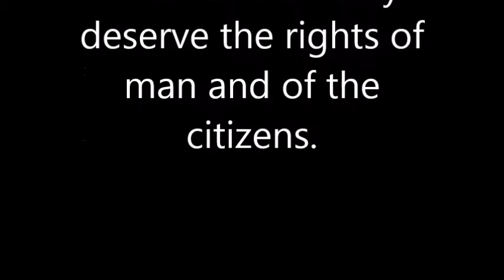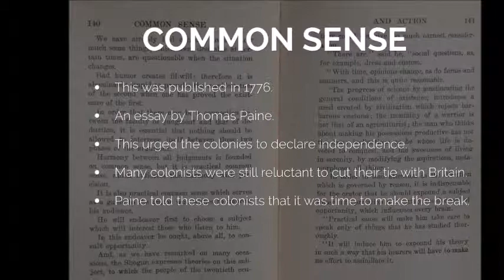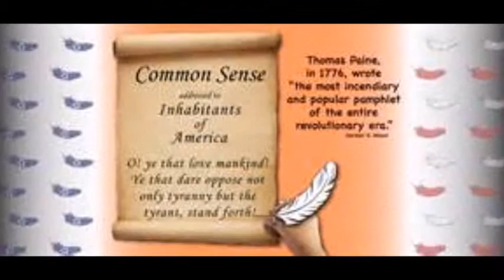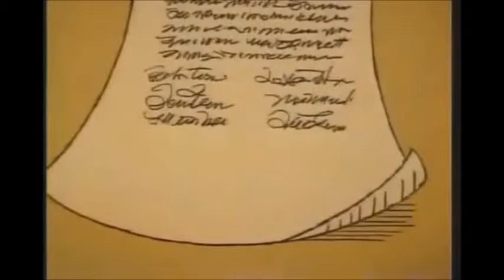Thomas Paine Documentary